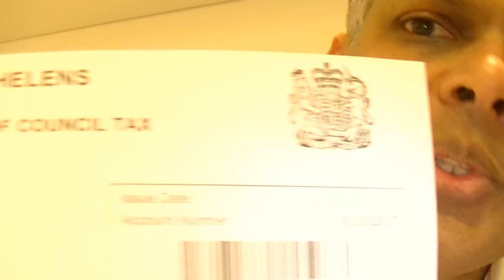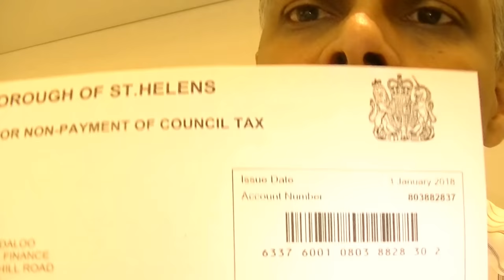St Helens Council Tax Scam - Violence + Fake Liability Orders - CEO Resigns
UPDATE - The illegal Bailiff in this matter, Christopher Paul Phantis, has had his licence revoked, for using fake court orders. Which seems to be a first in history, and a major breakthrough for public justice.
Paula From St Helens Council, on behalf of Mike Palin (CEO), cannot explain the bogus "Court Documents", confirming it has nothing to do with the Court.
She alleges that the fake summons was signed by K Townsend, but that name does not appear on the document, making it totally illegal.
Court Order Scam, with falsified court proceedings, is being used to deprive the British Public of their assets, and even their children.
The human cost is tragic, and is an economic catastrophe.

Since this video, the CEO Mike Palin resigned, without stating an official reason, walking away with £256,000 in the final year, that we know about.

The constitution has to be restored, by the collective effort, of each and every man and woman, who are the true Soverigns.